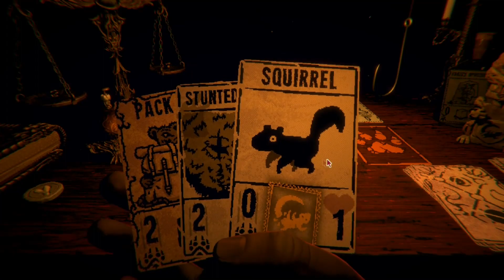Inscryption - Finally beat the game #4